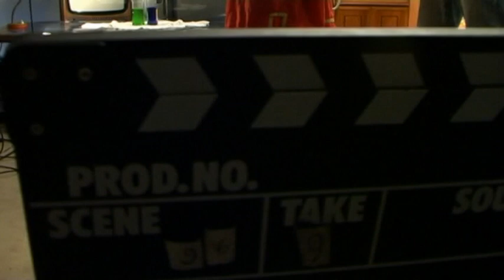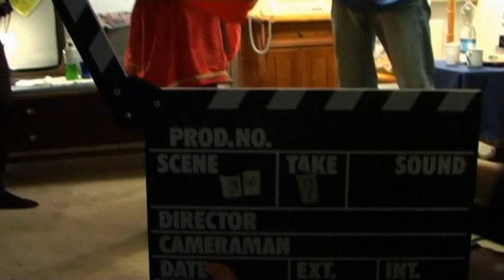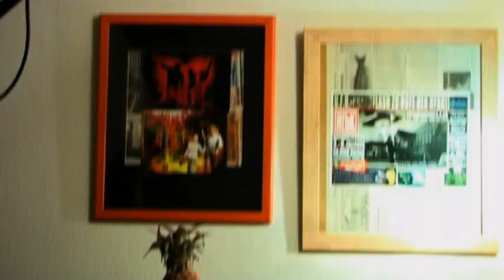Beziehungskriese (HfbK Regieworkshop 2008)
gescheiterter Filmdreh beim HfbK Regieworkshop 2008 von Prof. Ingo Haeb mit
dem letzten "Visuelle Kommunikation" Filmjahrganges.
Regie: Smotfog